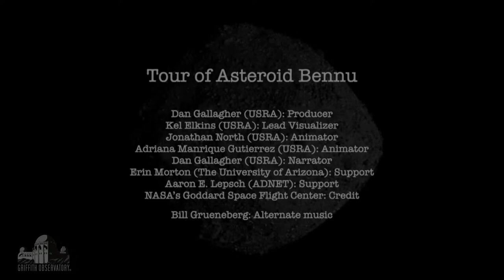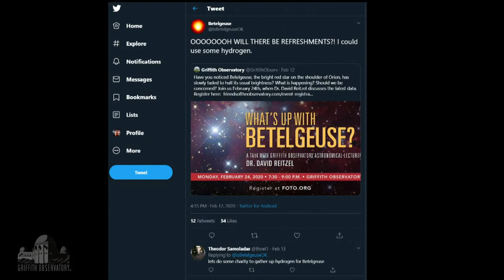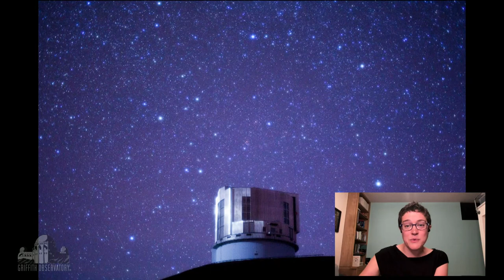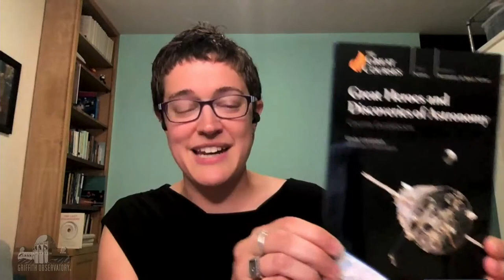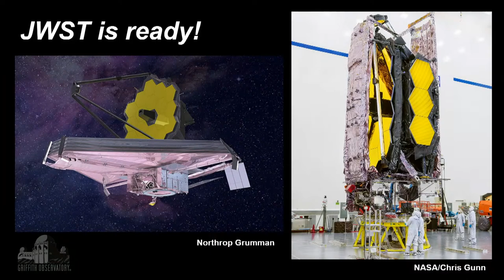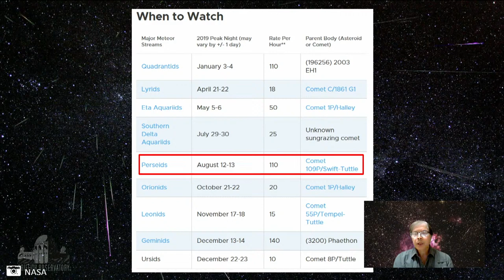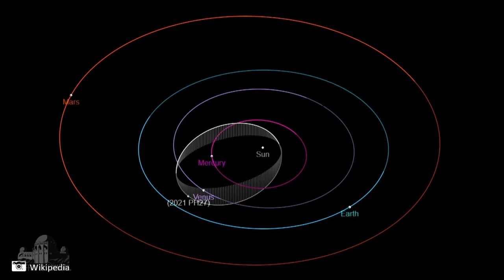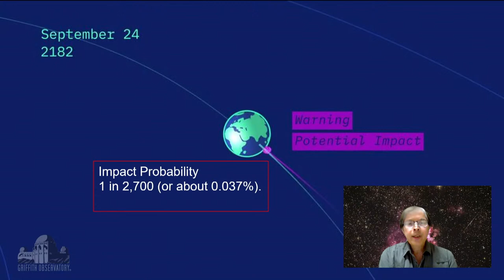All Space Considered | September 2021 | Griffith Observatory